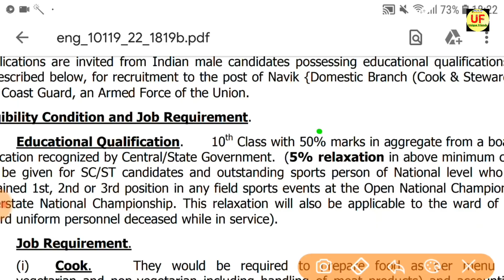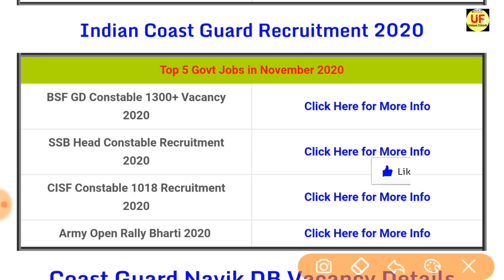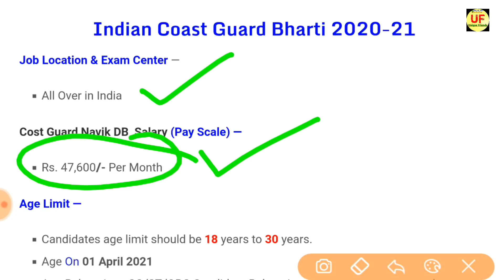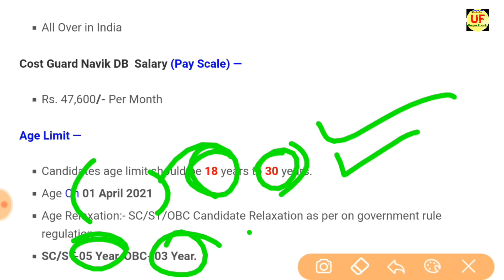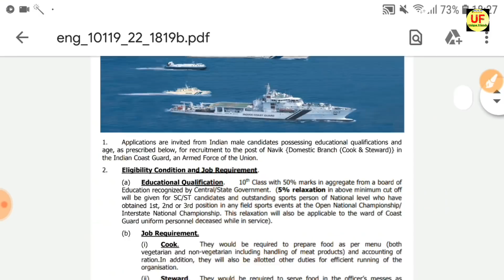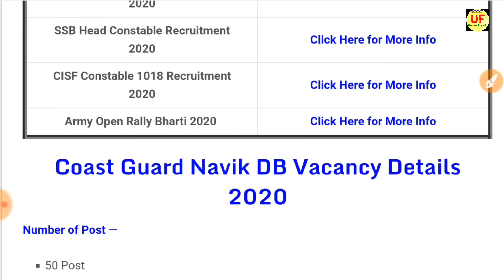Join Indian Navy Cost Guard सीधी भर्ती 2020 Selection Process Latest Govt Jobs MTS, Driver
NOV Govt Jobs

In this recruitment, candidates can apply from any state. Female and male candidates can apply. Other Details of Indian Coast Guard MTS Recruitment 2020, Indian Coast Guard Driver Recruitment 2020, Indian Coast Guard Vacancy 2020,Indian Coast Guard Syllabus 2020, Bharti, Salary, Notification, Application Form, Age limit, last date, application fees, eligibility details are explained below.

indian coast guard upcoming recruitment 2020
coast guard 2020
indian coast guard driver recruitment 2020

Indian  Coast-Guard Bharti पूरे भारत के लिए || Coast Guard Recruitment 2020
Coast Guard Navik Vacancy 2020 | Full Notification | Indian Coast Guard Online 2020
Indian Coast Guard Vacancy 2020  Indian Coast Guard Recruitment 2018  Apply Online salary syllabus
Indian Coast Guard Yantrik 02/2020 Batch  VACANCY  2020
Coast Guard Navik GD 02/2020 - How to fill your application Form??
How to Apply Online Coast Guard Yantrik 2020 | Coast Guard Yantrik Application Form Step By Step.. Indian Coast Guard Yantrik Recruitment 2020 || Salary: 29200/-
Indian Coast Guard Navik GD Bharti 2020 || All India Apply || 12th Pass

Indian Cost Guard Navy BSF Cisf CRPF SSB and All other Defence Job is So Reputable Recruitments So Government job 2018-19Indian coast guard notification 2018

 2018samajayakya job#coast guardtop 10 government job 10th pass10th pass job 201The Indian Coast Guard Promoindian armyindian defenceindian airforceindian navyjoin indian armyindian military power 2017indian airforce videoairforcenavyarmyCoast GuardJoin Indian Coast Guardindian army officerssbcrackindian army soldierIndian Coast Guard Official Trailer 2017 || Must WatchIndian Coast Guard Official Video - 2018indiancoast